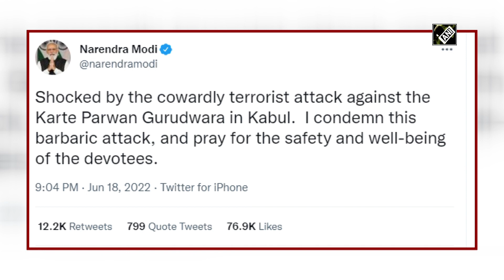काबुल में गुरूद्वारे पर आंतकी हमले के बाद भारत सरकार का बडा फैसला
अफगानिस्‍तान की राजधानी काबुल में कर्ते परवान सिख गुरुद्वारे पर हमले के बाद भारत सरकार ने एक बडा कदम उठाया है। सरकारी सूत्रों के मुताबिक गृह मंत्रालय ने 100 से ज्यादा सिख और हिंदू समुदाय के लोगों को ई-इमरजेंसी वीजा जारी करने का फैसला किया है। ये ई-वीजा अफगानिस्तान में रह रहे उन सिख और हिंदू समुदाय के लोगों को भारत आने में मदद करेगा जो आंतकी हमलों के चलते लगातार खतरा महसूस कर रहे हैं।
काबिलेजिक्र है कि अभी हाल ही में काबुल के गुरूद्वारा कर्ते परवान पर आतंकियों ने हमला किया था। गुरूद्वारे पर हुये इस हमले की प्रधानमंत्री नरेन्द्र मोदी ने कडी निंदा की थी। माना जा रहा है कि इस हमले की पीछे वैश्विक आतंकी संगठन इस्लामिक स्टेट आफ खुरासान प्रोविंस का हाथ है। ये संगठन जान बूझकर अफगानिस्तान में अल्पसंख्यक समुदाय को निशाना बना रहा है। साल 2020 में अफगानिस्तान में हिंदू और सिखों को मिलाकर अल्पसंख्यक समुदाय के  लगभग 700 लोग थे। उनमें से बहुत सारे लोगो को उस वक्त अफगानिस्तान छोडना पडा जब वहां सत्ता परिवर्तन हुआ। भारत सरकार ने मदद का हाथ बढाते हुये उन लोगों के लिये ई-इमरजेंसी वीजा जारी करने का फैसला किया था जो अफगानिस्तान से बाहर किसी दूसरे देश में शरण लेना चाहते थे। इसके तहत भारत सरकार ने दिसम्बर 2021 तक लगभग 200 अफगान नागरिकों को वीजा दिया।
एक अनुमान के मुताबिक अभी अफगानिस्तान में हिंदू और सिख समुदाय के लगभग 150 लोग रह रहे हैं जो गंभीर खतरे में हैं।  इनको सुरक्षित निकालने की दिशा में भारत सरकार ने जो पहल की है उसने अफगानिस्तान के अल्पसंख्यक समुदाय के लोगों को एक बडी राहत पहुँचाने का काम किया है।(BP/SS)